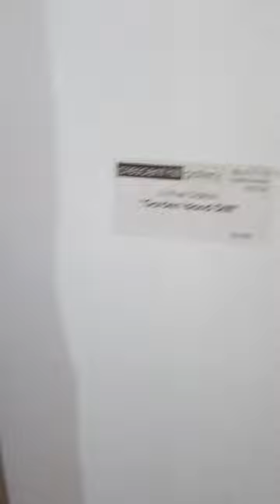CPSART Crescent gallery Pt.4, NEW-Art gallery tour series.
This was one of my many visits in preparation for the gallery tours that will be conducted in 2019. I welcome business partners and art lovers within and outside Canada that might be interested in conducting or going on these group tours with us.Please visit